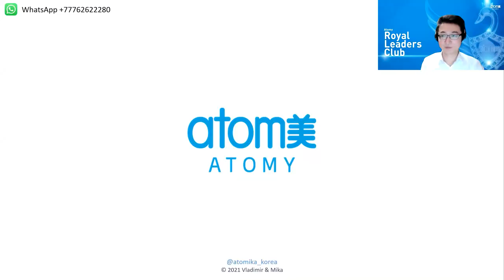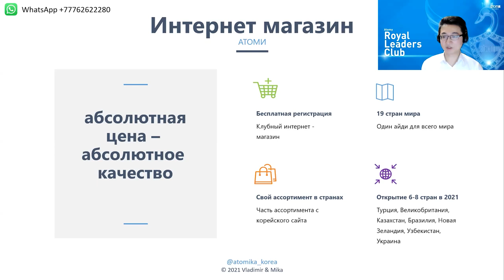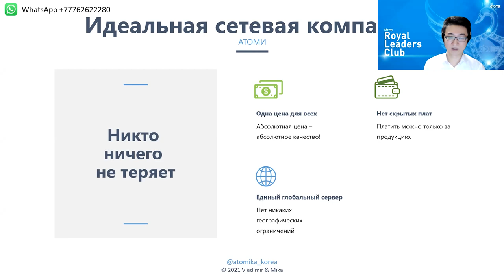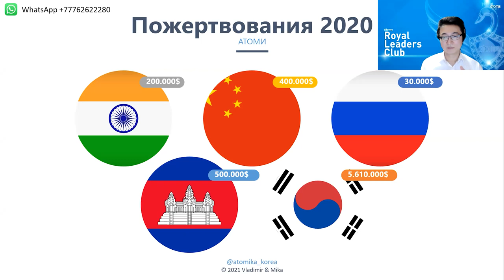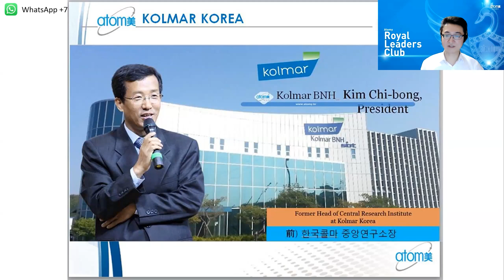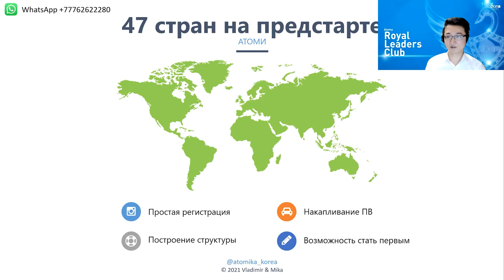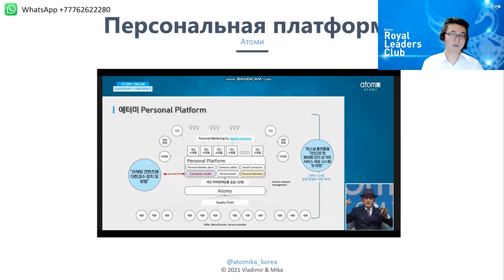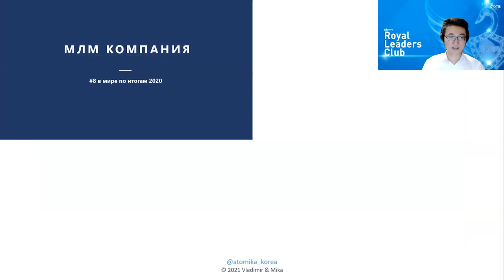Знакомство с компанией Атоми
20 марта 2021
Спикер - Стар Мастер Владимир Хегай
Королевский Лидерский Клуб